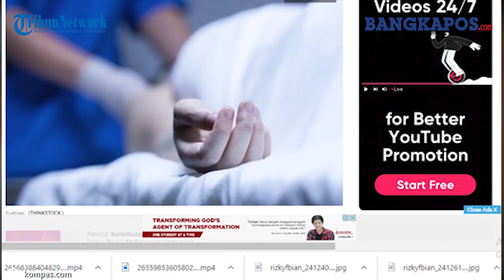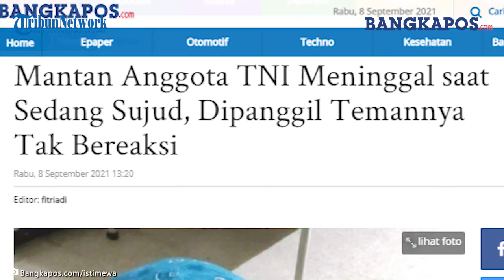Mantan Anggota TNI Meninggal saat Sedang Sujud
BANGKAPOS.COM - Seorang pensiunan TNI AD ditemukan meninggal dunia dalam posisi sujud saat salat di musala daerah Pedurungan, Kota Semarang, Jawa Tengah, Senin (6/9/2021) malam.
Saat ditemukan, pria bernama Saparin (54) yang sehari-hari bekerja sebagai seorang satpam itu, mengenakan kemeja batik dan peci.
Posisi Saparin saat meninggal berada di atas sajadah. Orang pertama menemukan Saparin meninggal adalah rekan kerjanya.